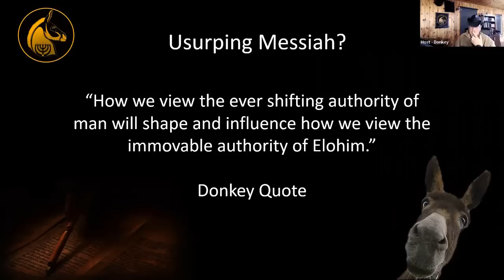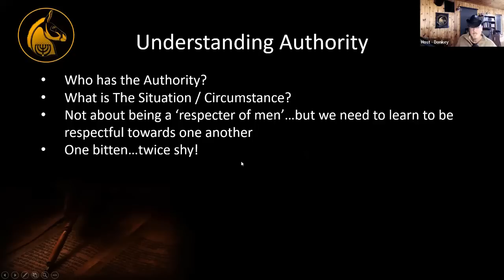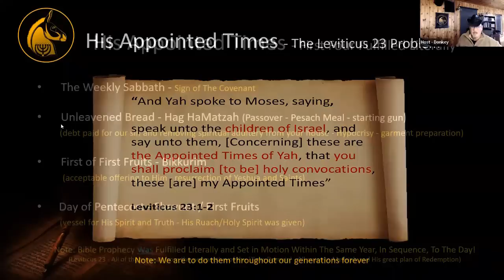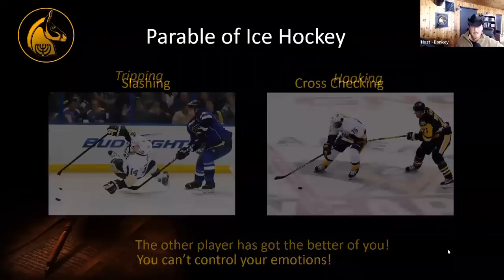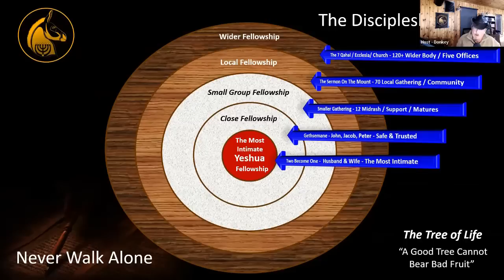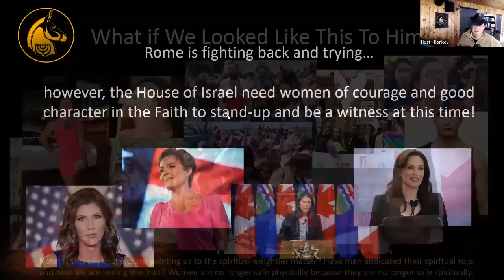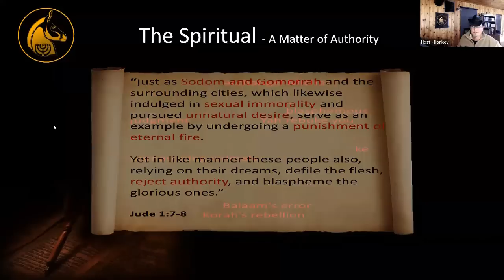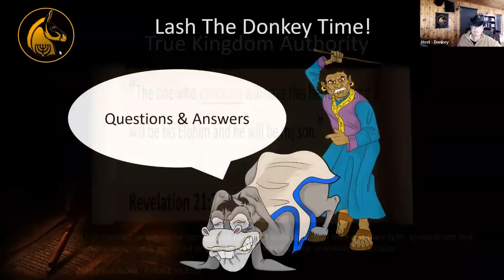Usurping of Messiah - Authority Crisis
Usurping of Messiah. Do we serve a Kingdom or Self? What is the true power of a women? What do we truly look like to Him and others? The world is dying and heading for the edge of the civilization cliff. But why is this happening? Are we not the most advanced, scientific and enlighten people of all human history? Is it climate change? Over population? The economy? How can this all be happening? Bible prophecy has not only predicted this incredible time on Earth, but also gave us the true reasons why. The answers may surprise you.